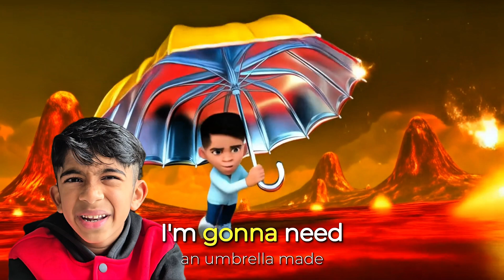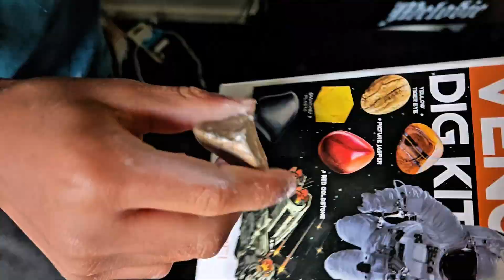The Evil twin of Earth | Treasure Hunt | Toy Unboxing | Brainblast4U | Learn with Chocho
The Evil Twin of Earth?!
| BrainBlast4U with Chocho 🚀🌍

What if Earth had a twin... but it was EVIL?!
Join Chocho on a wild space adventure full of acid rain ☔, lava rocks 🌋, mystery clouds ☁️, and a planet so hot it could melt metal! Can YOU guess which planet it is?

Stick around till the end for a super cool toy planet unboxing ✨ — Chocho digs inside to discover awesome rocks like obsidian 🖤, picture jasper 🏜️, and more space treasures!

Don’t miss the big reveal!